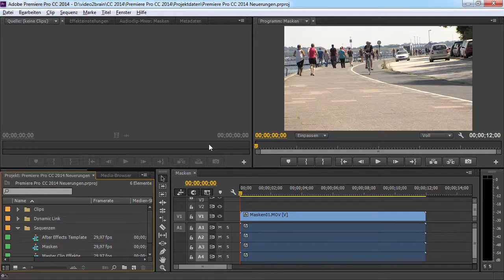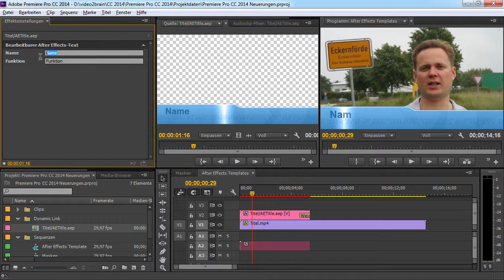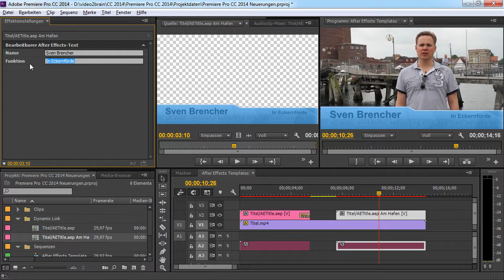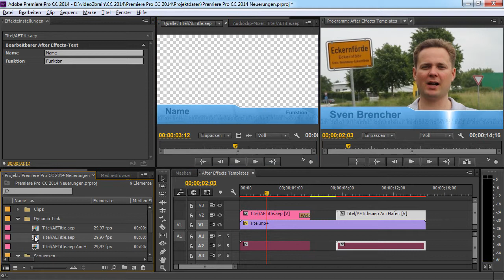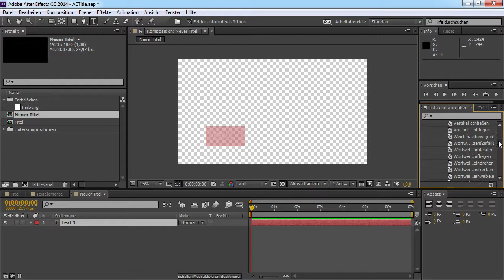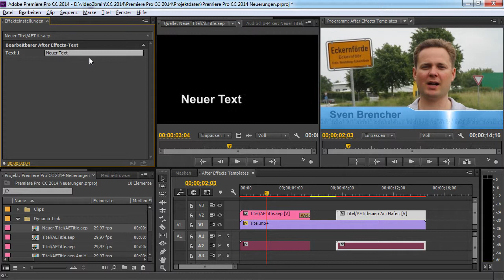Premiere Pro CC 2014 Neuerungen Tutorial: Textvorlagen |video2brain.com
Komplettes Video-Training Via Dynamic Link übernehmen Sie After-Effects-Kompositionen nach Premiere Pro. Dank der Vorlagen-Option bearbeiten Sie jetzt die Texte sogar direkt in Premiere Pro.
Dieses Tutorial ist ein Auszug aus Sven Brenchers neuem Video-Training „Premiere Pro CC: Updates 2014. Neu in der Creative Cloud -- Masken, Master Clip Effekte, verbesserte After-Effects-Integration." von video2brain.